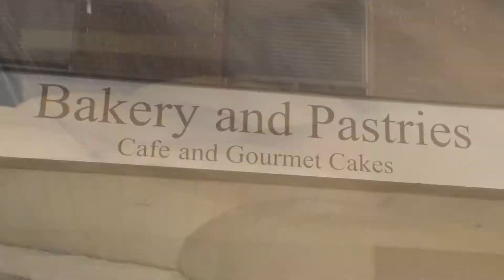Comercial - Olá Bakery_30 sec